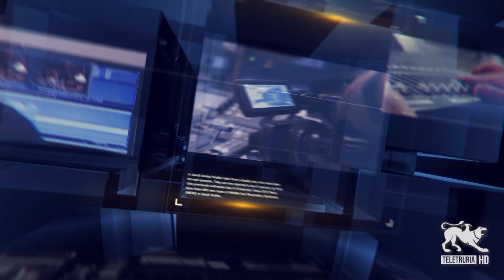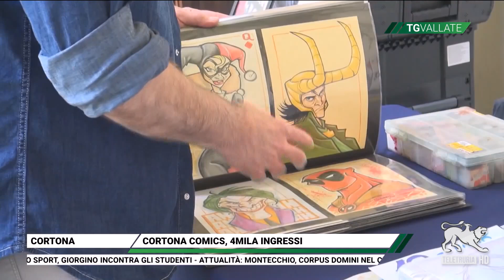Tg Vallate 03/06/2024